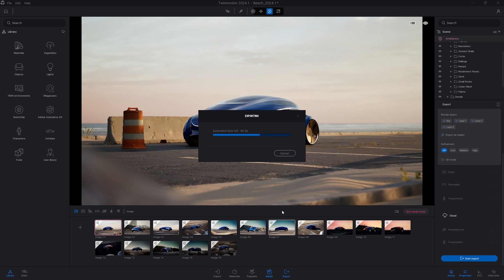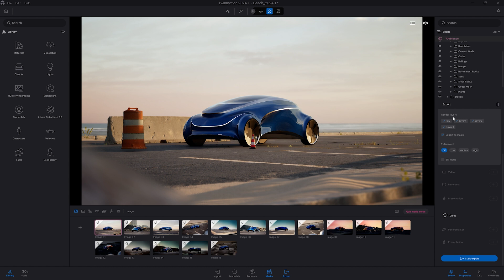레이어 ID 사용하기 | 트윈모션 튜토리얼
트윈모션 2024.1에서는 레이어 ID를 에셋에 할당하고, 뷰티 패스와 더불어 최대 5개의 별도 렌더 레이어로 익스포트할 수 있습니다. 또한 레이어를 투명도가 포함된 상태로 익스포트(PNG 또는 EXR)하거나 기본 흑백 마스크로 익스포트할 수 있습니다.